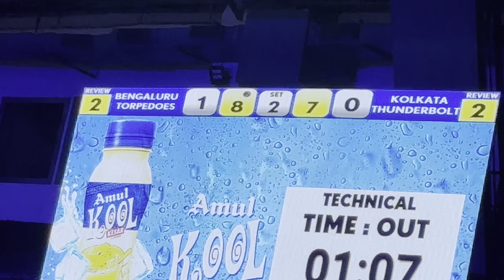Kolkata Thunderbolts🔥v/s💥Bengaluru Torpedoes set-2